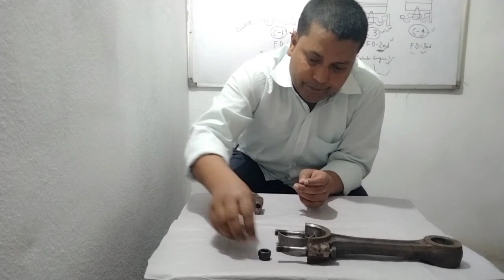Engine Parts-Connecting Rod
connectingrod,piston,pistonrings,designofconnectingrod,,connecting rod,piston rings,pistons,worn piston rings,piston ring gap,how do piston rings work,signs of bad piston rings,bad piston rings symptoms,piston rings burning oil,symptoms of bad piston rings,symptoms of bad piston rings car,signs of bad piston rings on car,piston rings explained,piston ring installation,loss of acceleration while driving